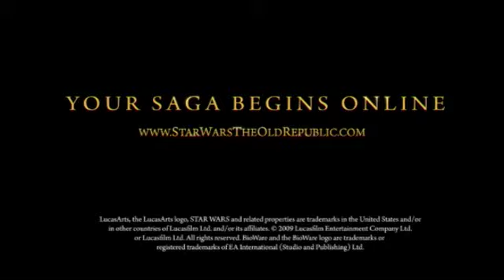Star Wars The Old Republic,voice featurette.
A video showing the voice acting on the game,probably Old Republic wil be the first full voiced mmo ever made.
And more in game footage